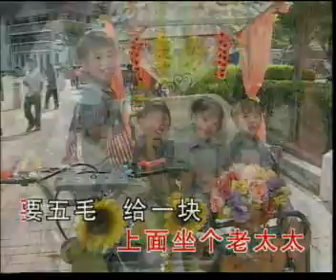[乖宝宝] 三轮车跑得快 / 狐狸与和尚 / 做做做 -- 我们都是乖宝宝 (Official MV)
乖宝宝童谣专辑 《我们都是乖宝宝》